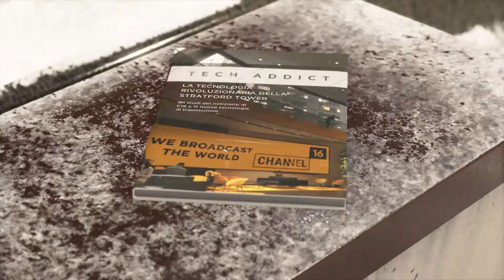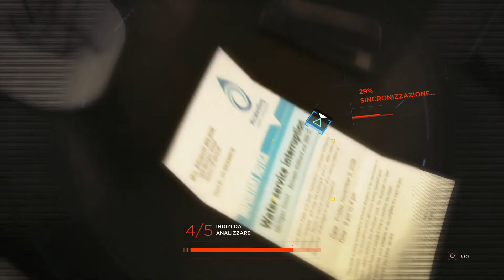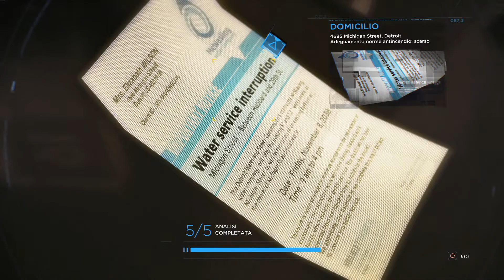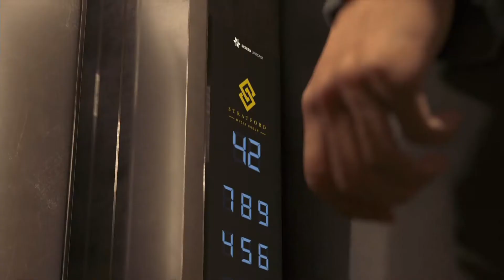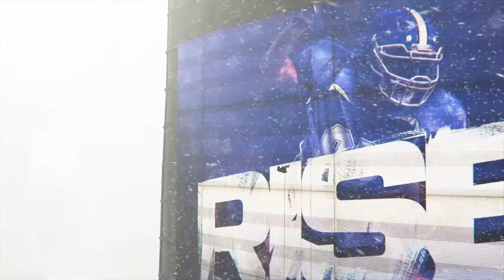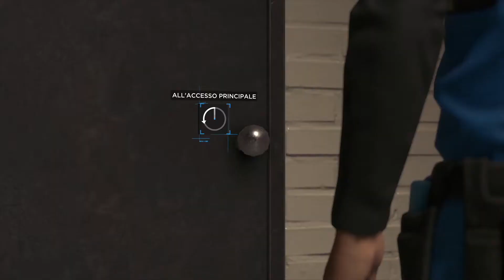il Mio : DETROIT BECOME HUMAN Ep.11 " ALLO SCOPERTO " PS4 PRO ITA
Markus vuole lanciare un messaggio a Detroit ,cosa meglio di una diretta TV ?

puoi travarmi su :
se hai e giochi No Man's Sky mi trovi sulla community di Facebook  :
NON USO ALTRI SOCIAL PRIVATI

se vuoi puoi richiedere l'amicizia su steam :
basta cercare Alessandro Monti ( ho lo stesso avatar di youtube)